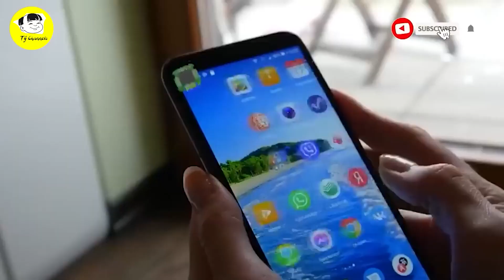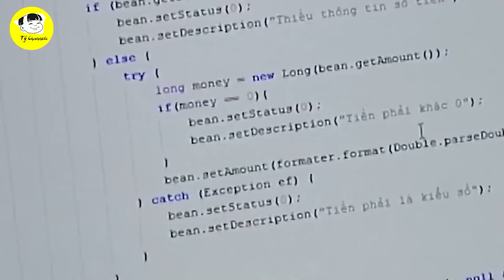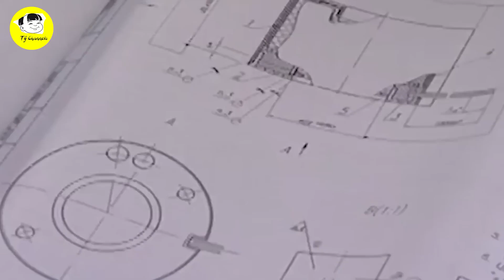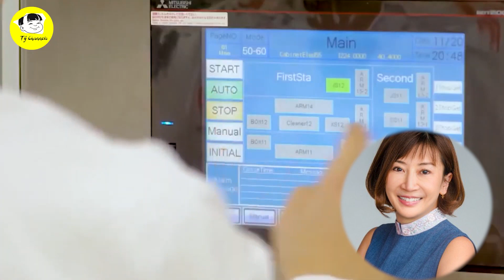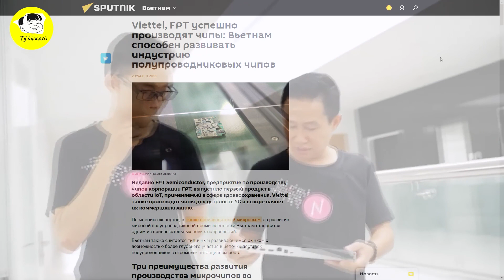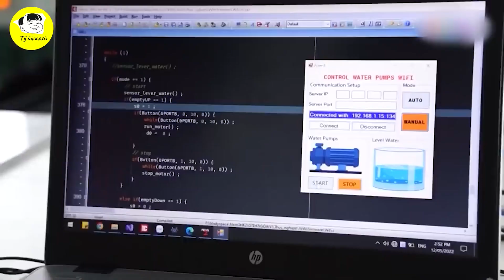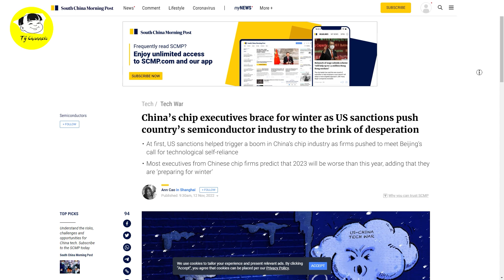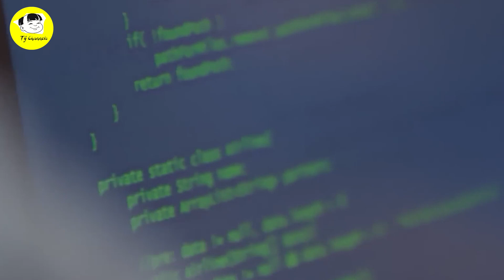Báo Nga KHẲNG ĐỊNH Viettel FPT Sản Xuất Chip Thành Công VN Đủ Sức Phát Triển Ngành Vi Mạch Bán Dẫn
Các Bạn Đang Xem Video: Báo Nga Viettel FPT Sản Xuất Chip Thành Công Việt Nam Đủ Sức Phát Triển Ngành Vi Mạch Bán Dẫn
Vừa qua, FPT Semiconductor, doanh nghiệp sản xuất chip thuộc Tập đoàn FPT ra mắt sản phẩm đầu tiên trong lĩnh vực IoT ứng dụng trong ngành y tế, Viettel cũng sản xuất được chip dùng cho các thiết bị 5G và sẽ sớm thương mại hóa, đây là những tín hiệu đáng khích lệ cho ngành vi mạch Việt Nam.
Theo các chuyên gia, trong cuộc đua của các nhà sản xuất chip, phát triển ngành công nghiệp chất bán dẫn toàn cầu, Việt Nam đang nổi lên là một trong những điểm đến mới hấp dẫn.
Việt Nam cũng được đánh giá là một thị trường mới nổi điển hình, có cơ hội tham gia sâu hơn vào chuỗi cung ứng chất bán dẫn với tiềm năng tăng trưởng rất lớn.

Mốc thời gian:
1:19 Ba lợi thế phát triển ngành vi mạch Việt Nam
1:56 ông Phạm Đức Long, Thứ trưởng Bộ Thông tin và Truyền thông cho rằng
3:48 ông Karen Leo, Phó Giám đốc điều hành Singapore Global Network khẳng định
4:03 bà Linda Tan, Chủ tịch Hiệp hội SEMI Đông Nam Á cũng đánh giá
4:36 Theo PGS.TS Nguyễn Anh Thi, Trưởng Ban quản lý Khu Công nghệ cao TP.HCM
5:37 Để Việt Nam thành một trung tâm sản xuất vi mạch bán dẫn mới nổi
7:16 tờ báo scmp.com cũng đưa tin

Video Hay Nhất:

Danh Sách Phát:
+ Chủ Đề Học Tập:
+ Chủ Đề Tuổi Thơ:

Kết Nối:
+ Fanpage:

Từ khóa tìm kiếm:
tý hỏi
hỏi tý
S Việt Nam
svietnam
Vietnam
ẩm thực